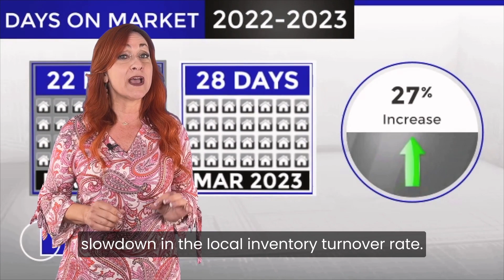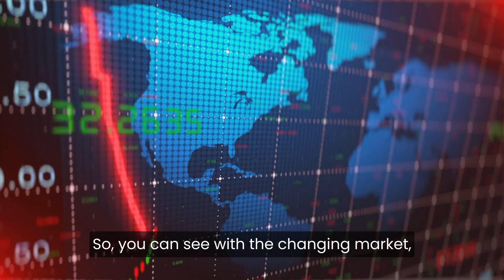Mandeville, LA Local Market Update | April 2023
Wondering What's Happening with the Real Estate Market in Mandeville, Louisiana?
Watch to get the latest updates on the local real estate market; including active listings, median listing prices, days on the market, and more to make informed decisions with the help of a trusted local expert!

eXp Realty
Licensed in Louisiana and Mississippi